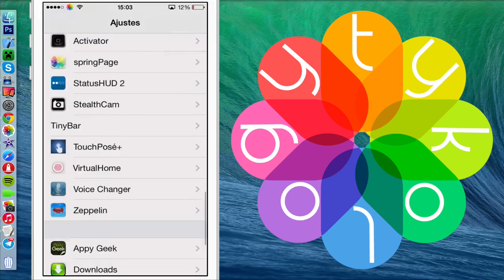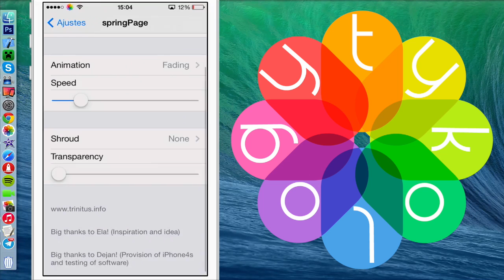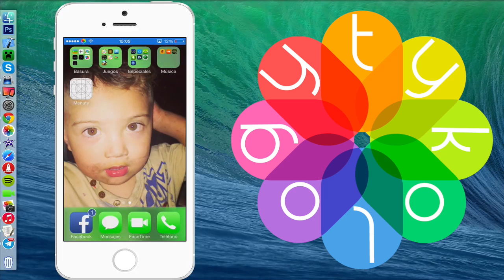SpringPage (Tweak) (iOS 7) (Cydia)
Mantente informado de todas las nuevas noticias de Apple y jailbreak con nuestra aplicación oficial tykology disponible en el siguiente enlace

Titulo: UrbanTag
Autor: Dreamer

Ya esta disponible nuestro juego Happy Road - The Game en AppStore
Versión Free:

Dejanos Tu Reseña Compamigo